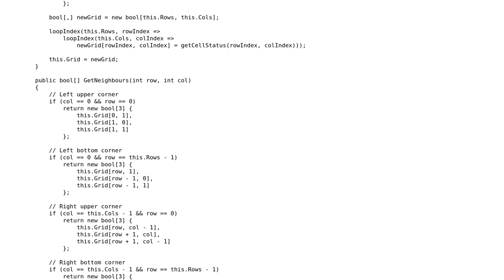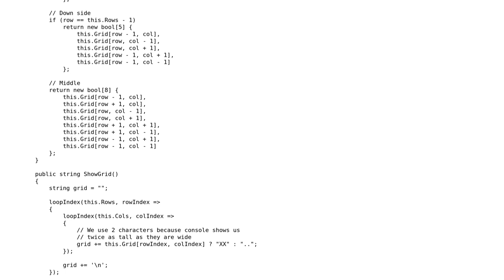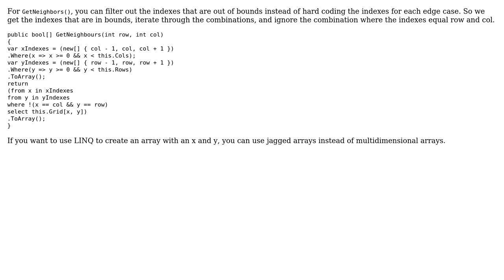Code Review: Conway's Game Of Life in C#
With thanks & praise to God, and with thanks to the many people who have made this project possible! | Content (except music & images) licensed under CC BY-SA | Music | Images & others | With thanks to user Risky Martin user Afonso Matos and the Stack Exchange Network Trademarks are property of their respective owners. You are responsible for your own actions.